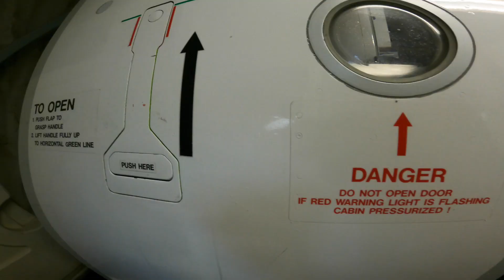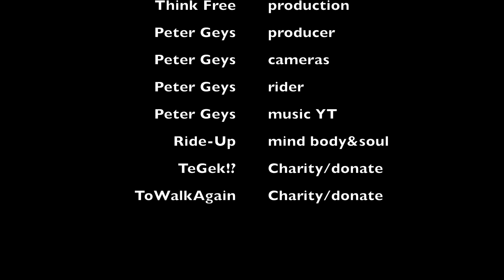Chapter 17 Stage USA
Bikepacking global bike trip Ride-Up by Bike Devil
Atomium Towalk again TeGek!?